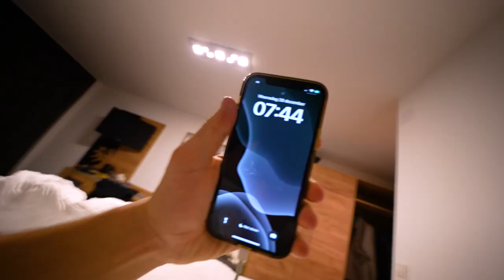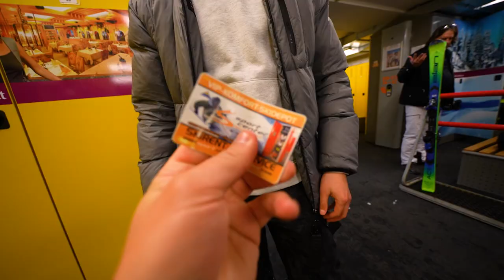WE GINGEN ‘S NACHTS DE PISTE OP! 🤫